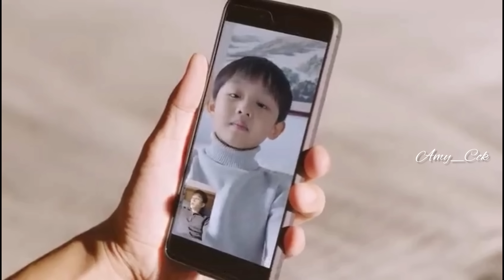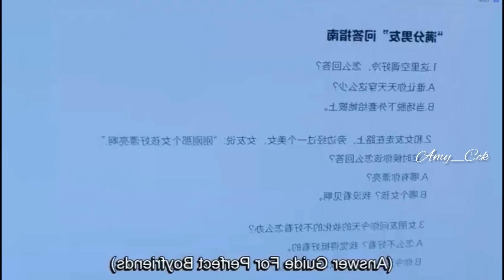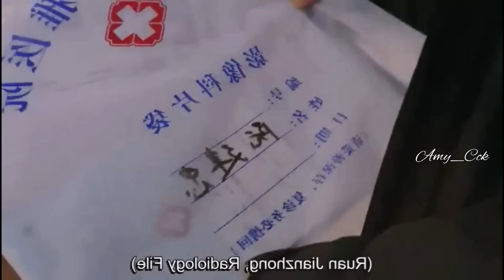Love Heals - 34 | Mizo Recap